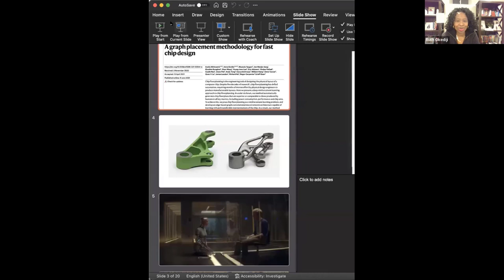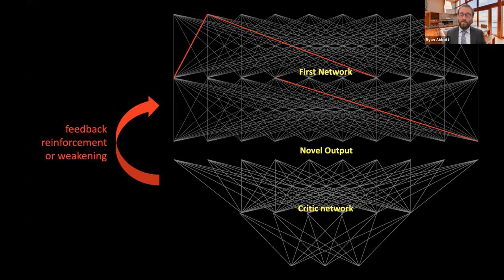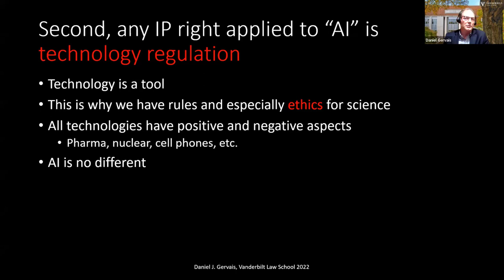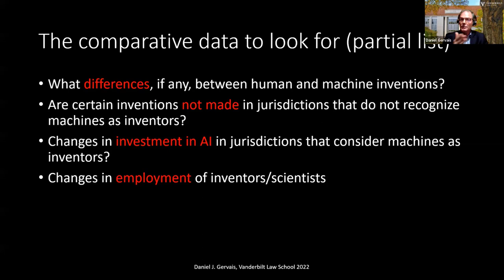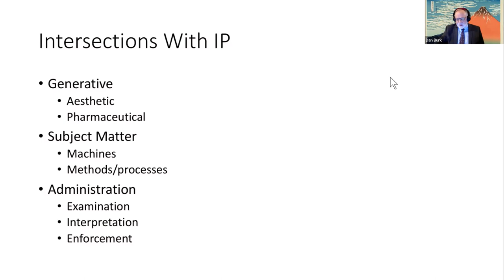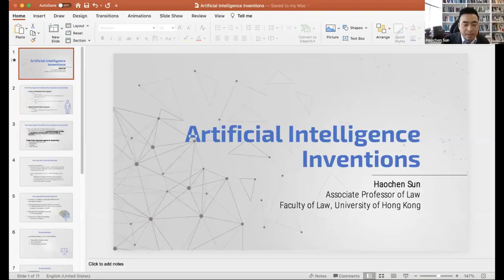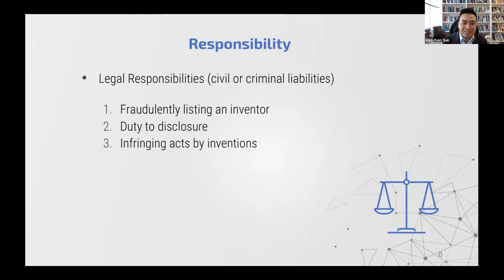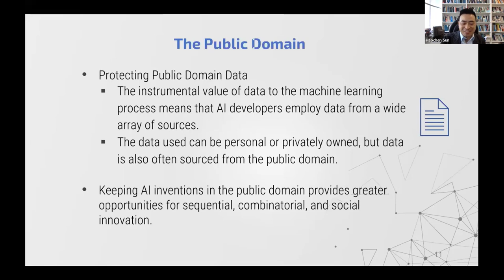Panel 1: AI and Patent Protection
HKU Sympoisum: Redesigning Intellectual Property Protection in the Era of Artificial Intelligence (January 26, 2022)

Moderator & Commentator: Ruth Okediji, Jeremiah Smith, Jr. Professor of Law, Harvard Law School

Speakers:
"Artificial Inventors"
Ryan Abbott, Professor of Law and Health Sciences, University of Surrey School of Law

"AI and IP: Putting the Doctrinal Cart before the Empirical Horse"
Daniel Gervais, Milton R. Underwood Chair in Law, Vanderbilt University Law School

"Algorithmic Bias in the Coming Patent System"
Dan Burk, Distinguished and Chancellor’s Professor of Law, University of California, Irvine School of Law

"Artificial Intelligence Inventions"
Haochen Sun, Associate Professor of Law, University of Hong Kong Faculty of Law